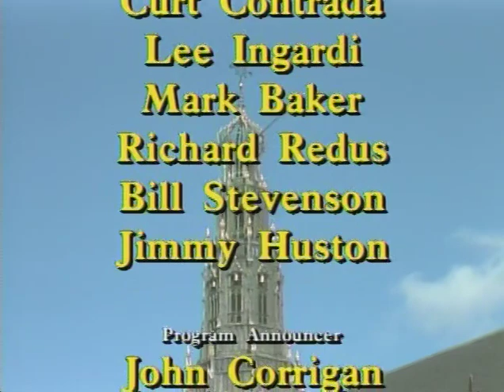MENDELSSOHN with Diane Bish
8826 MENDELSSOHN  Music of Mendelssohn from St. Florian Monastery, Austria; St. Bavo Church, Haarlem, Holland, and Coral Ridge Church, U.S.A.  Performances include solo organ by Diane Bish, orchestra, and violinist Joy Wiener.